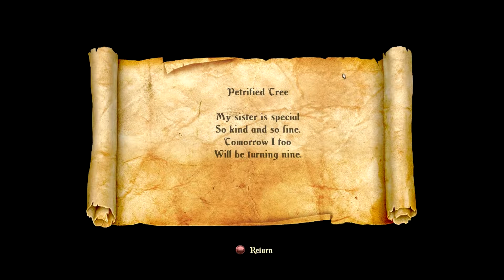Sman Plays - Trine 2: Complete Story [Part 4]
Hello and welcome to another crazy adventure, in which we find ourselves taking part in puzzle, platformin' madness, fighting Goblins,  dodging spike traps, acid plants and much more scary crap.

The adventure starts when one peaceful night, a magical trine shows up out of nowhere, and begins to gather our mighty heroes once more as something mysterious brings unbalance to the peaceful realm or a more nicer looking Morrowind. The adventure will see us follow our favourite heroes through a blind journey which hold many unexpected surprises for us, and no doubt by the end of it, leave us with many tale to tell by the end of it.

Steam description ►Trine 2 is a sidescrolling game of action, puzzles and platforming where you play as one of Three Heroes who make their way through dangers untold in a fantastical fairytale world.

Join Amadeus the Wizard, Pontius the Knight and Zoya the Thief in their adventure full of friendship, magic and betrayal.

Trine 2: Complete Story fully integrates the Goblin Menace expansion campaign and the all-new unlockable Dwarven Caverns level into one mighty fairytale. All owners of Trine 2: Goblin Menace are automatically upgraded to the Complete Story edition.

That lovable Trine music, Son!